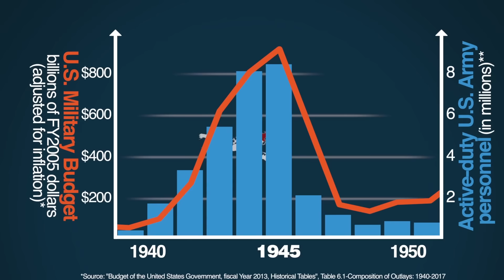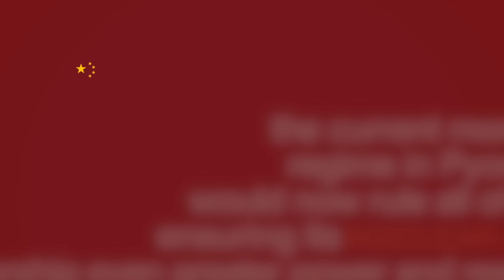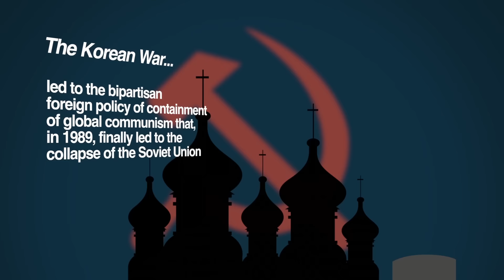Why Did America Fight the Korean War? | 5-Minute Videos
What was the Korean War? And why was America involved in such a faraway conflict? Was the United States' sacrifice—35,000 killed, over 100,000 wounded—worth it? Historian Victor Davis Hanson, Senior Fellow at the Hoover Institution, shares the fascinating story of the transformative war that many have forgotten.

Script:

Mention the Korean War today and most people will look at you with a blank stare. At the time it was fought, just five years after World War II ended, everyone recognized it as a world-shaping conflict, a stark confrontation between the forces of democracy and communism.

It began on June 25, 1950 when Soviet-backed communist North Korea crossed the 38th parallel and invaded its US-backed anti-communist South Korean neighbor. Within weeks the communists had nearly absorbed the entire country. The United States at first was confused over whether it should—or even could—respond. America had slashed its military budget after the end of World War II and was short both men and equipment. It still had not awakened fully to the expansionist threat of Soviet Russia.

The Soviets—buoyed by their own recent development of an atomic bomb and Mao Zedong’s communist victory in China—sensed America’s lack of resolve and encouraged the North’s aggression. Yet within weeks President Harry Truman rushed troops to save the shrinking Allied perimeter at Pusan on the southern tip of the Korean Peninsula. And by late September, 1950, General Douglas MacArthur had successfully completed the Inchon landings and launched counter-attacks.

He quickly reclaimed the entire south and sent American-led United Nations forces far into North Korea to reunite the entire peninsula—only to be surprised when hundreds of thousands of Chinese Red Army troops crossed the Yalu River at the Chinese border and sent the outnumbered Americans reeling back into South Korea.

Thanks to the genius of General Matthew Ridgeway, who arrived to assume supreme command in South Korea in December 1950, over the next 100 days US led UN forces pushed the communists back across the 38th Parallel. The fighting was fierce. Seoul, the capital city of South Korea, exchanged hands between communist and US led forces five times before it was finally secured.

During the years 1952 and 1953, the war grew static, neither side able to deliver a knockout blow. Eventually the conflict ended with a tense armistice in July 1953. For over the next 60 years, a cold war persisted between the Stalinist North and what, by the 1980s, had evolved into the democratic, economic powerhouse of South Korea.

Over 35,000 Americans died in the Korean War. The war marked the first major armed conflict of the Nuclear Age, and one in which the United States had not clearly defeated the enemy and thus not dictated terms of surrender. Was fighting the Korean War and restoring the South—without uniting the entire peninsula—worth the huge cost in blood and treasure?